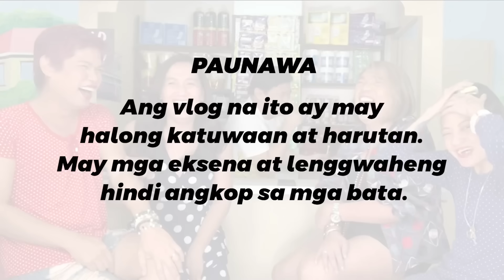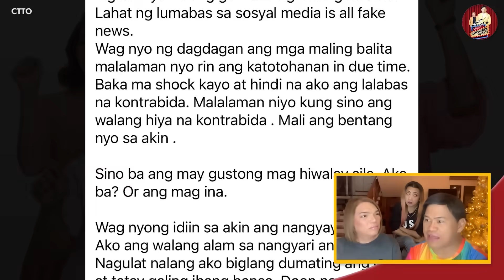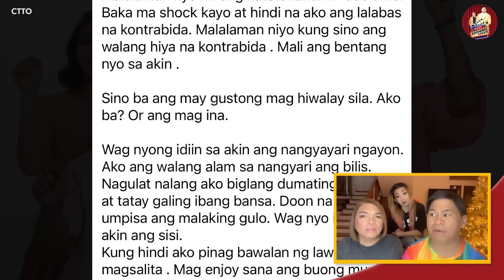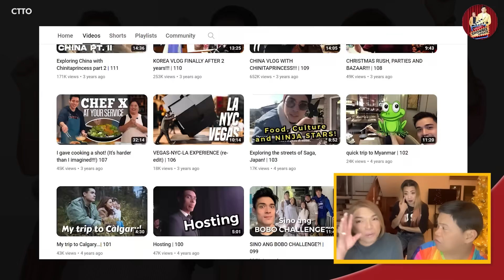MILES OCAMPO, IBINATO ANG CELFONE! 🔴 KIM CHIU-XIAN LIM, YUNG TOTOO?🔴RICHARD AT SARAH, WHO’S LYING?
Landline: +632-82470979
Mobile: +63917880FLIP (3547)